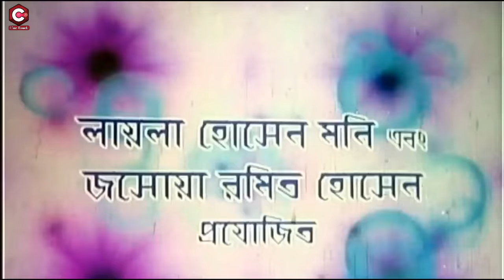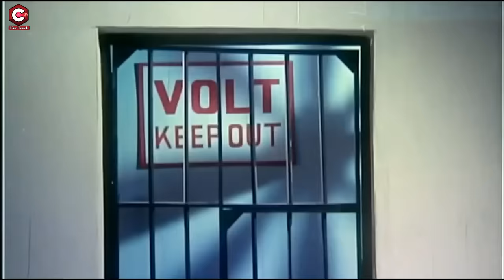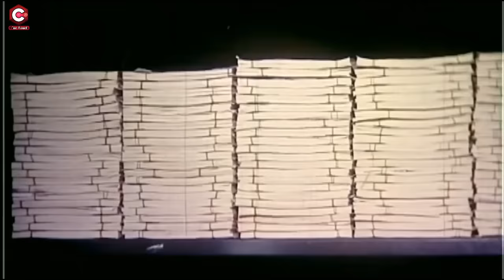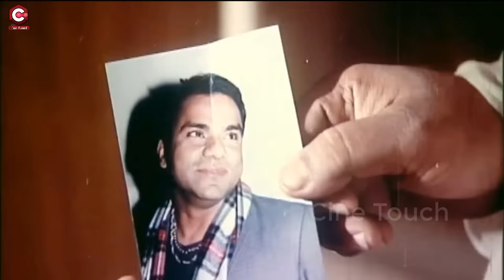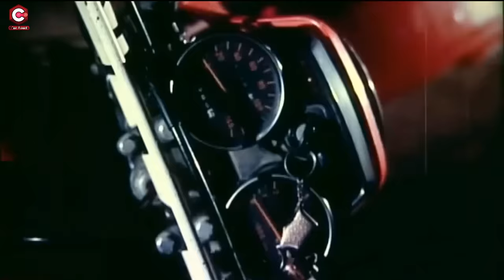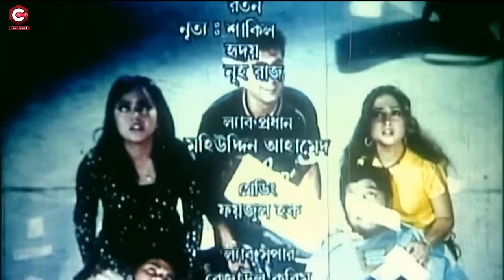Eksho Koti Taka | একশো কোটি টাকা | Rubel | Nodi | Shakil Khan | Misha Sawdagor | Wasim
Video Title :Eksho Koti Taka | একশো কোটি টাকা | Rubel | Nodi | Shakil Khan | Misha Sawdagor | Wasim

Bangla Movie : Eksho Koti Taka
Director : Mohammad Hossain Jemi
Starcast : Rubel, Boishakhi, Alexander Bo, Nodi, Shakil Khan, Shams, Misha Sawdagor, Nasir Khan, Nasrin, Wasim, Shibli Sadik.
Language : Bangla
Label :  @CineTouch

* ANTI-PIRACY WARNING *